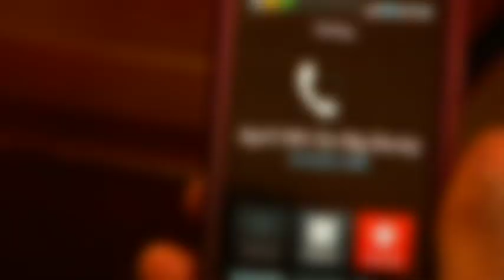FLAC CITY ITS OVA WIT.mov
Directed By Hooker Boy